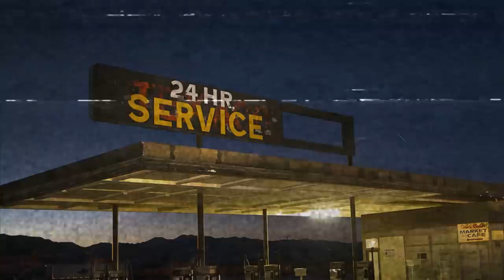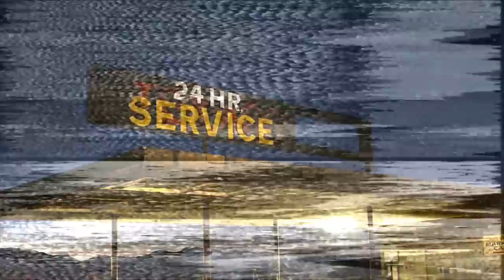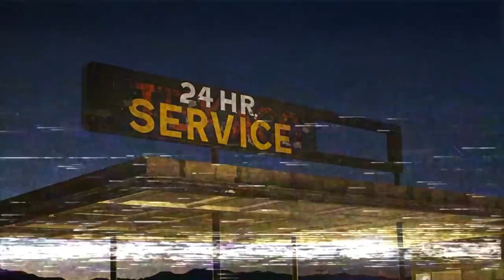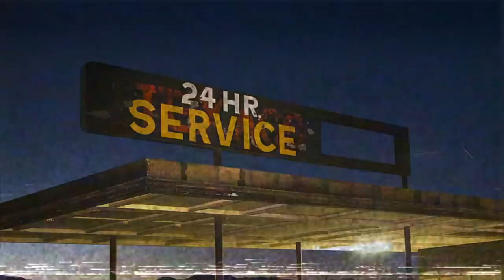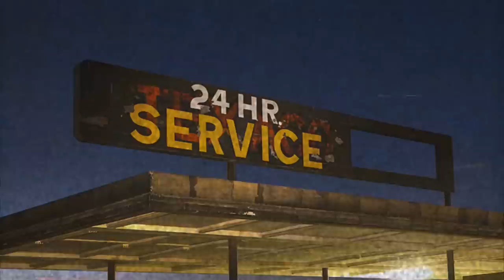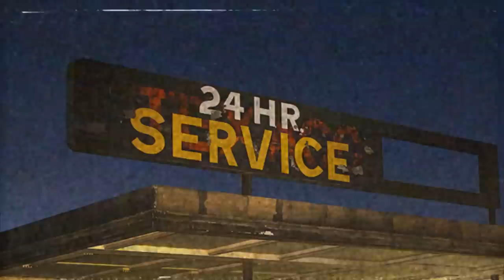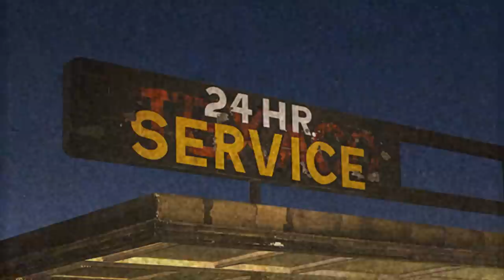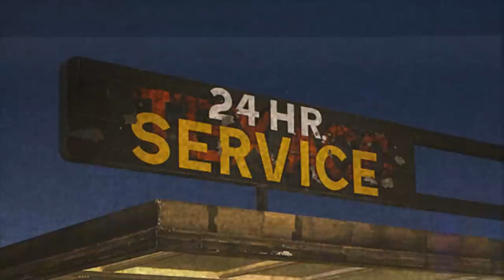"Death at the Gas Station" | CreepyPasta Storytime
GasStationJack is working on a Book! so this is a fitting next part to the Gas Station series before we continue Finding Vanessa. I'll miss Jack.

Audio Mastering and Editing:
HellzHobo